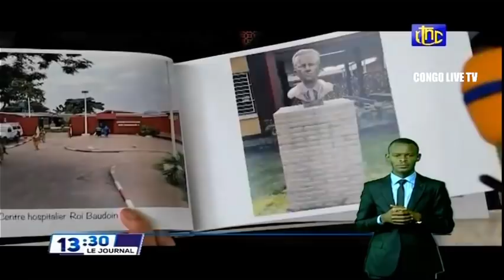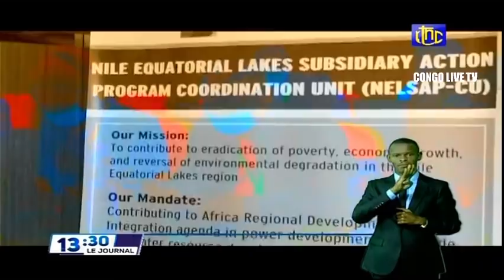🔴RDC : SUIVEZ LE GRAND JOURNAL DE CE VENDREDI 04.02.2022 RTNC EDITION 13H30